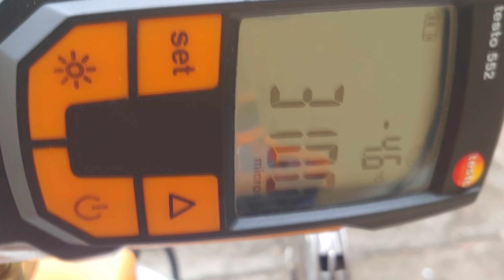VÁCUO NÃO CHEGA AOS 500 MICRONS!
Sempre que o vácuo não chegar aos 500 microns o motivo 99% das vezes é vazamento! seja no aparelho ou em suas ferramentas.